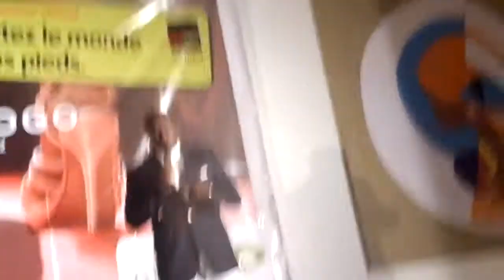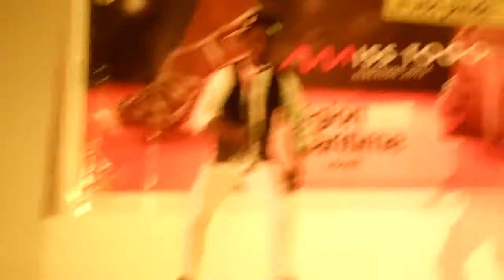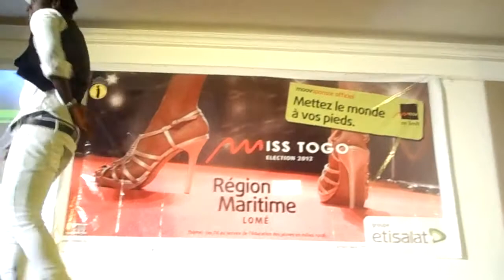NOLYMIT INTER ''préselection miss togo a lomé''